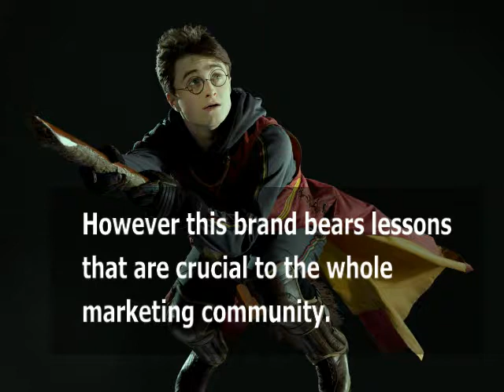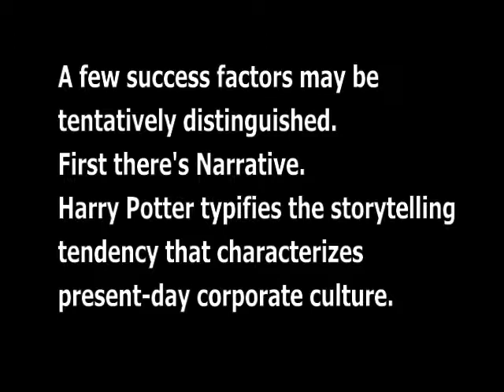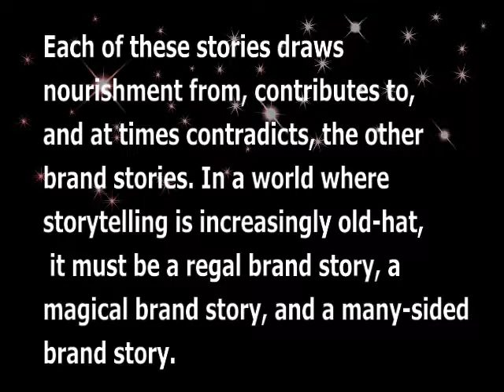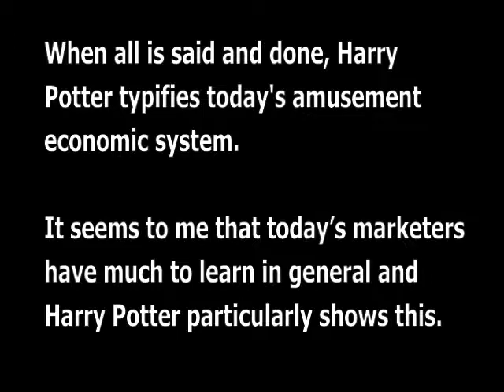Harry Potter Business Magic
Today, people that are successful with internet marketing use some innovative techniques.